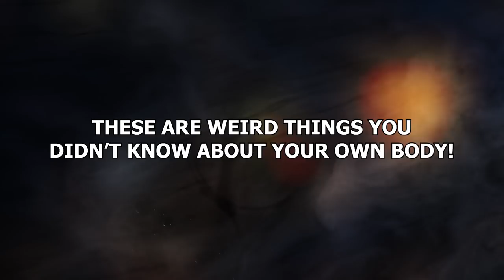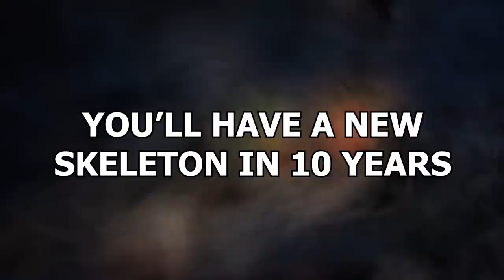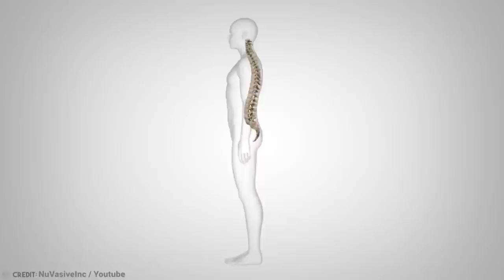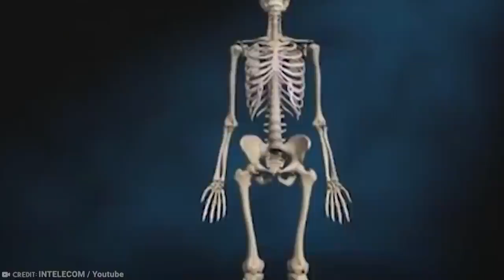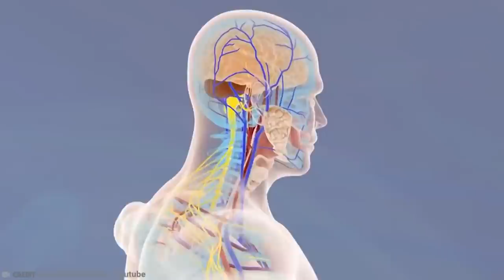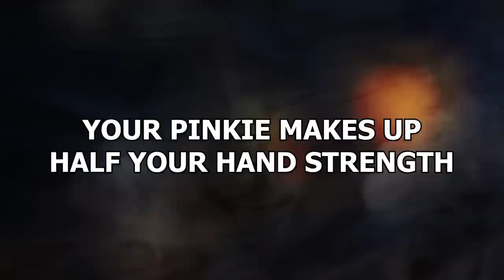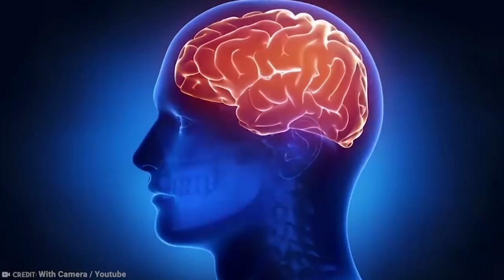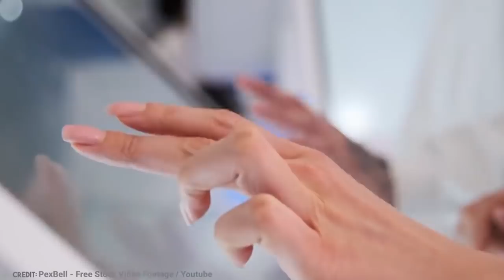15 Weird Things You Didn’t Know About Your Own Body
The human body is a curious thing. We barely understand all there is to it
as is, with new discoveries being made by experts in the field on a
consistent basis. Some of these facts about the human body will astound
you. These are weird things you didn’t know about your own body!